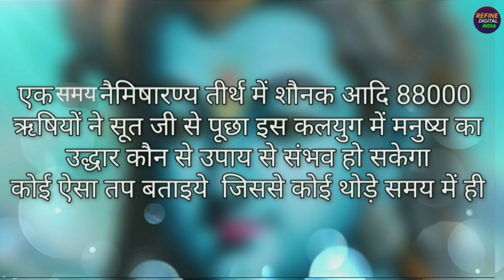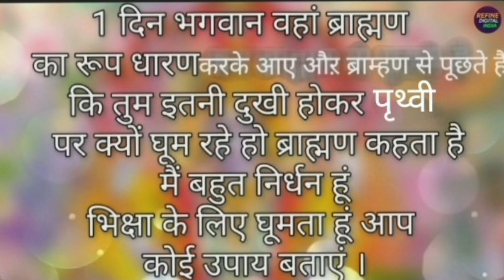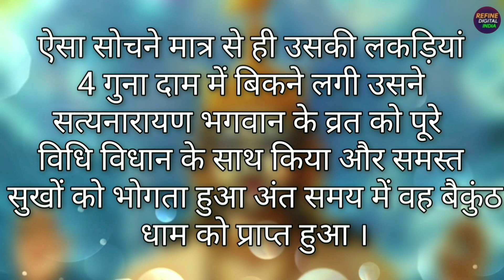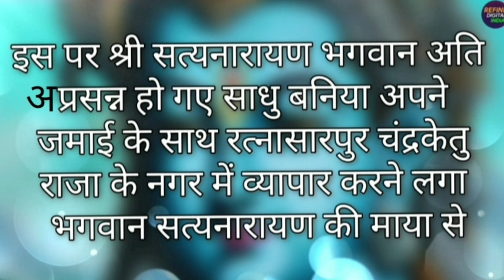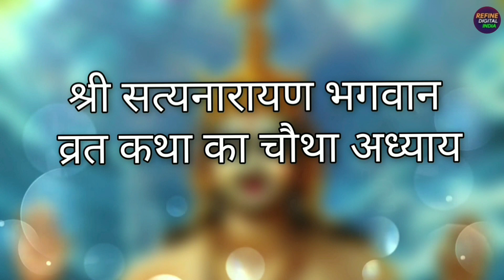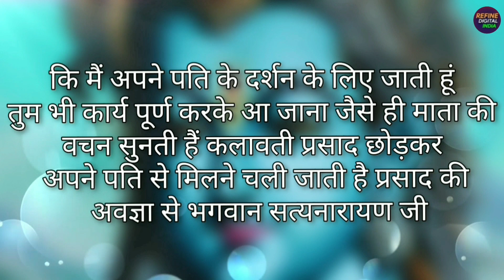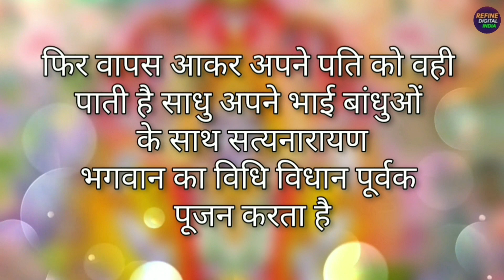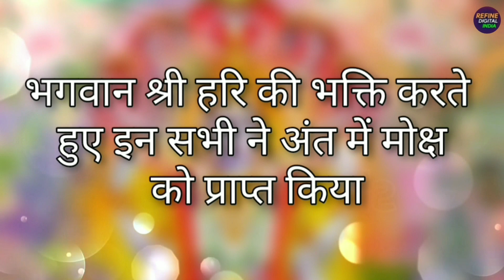सत्यनारायण कथा भाग्यशाली लोग ही सुन पाते हैं -Sampurn Satyanarayan Vrat Katha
Satyanarayan Vrat Katha ensures humen are blessed by health wealth prosperity and happiness. Lord Narayana will save you from all evils and problems of your life. Hindus all over the world know that lord Vishnu as the saviour of humanity.

सत्यनारायण की कथा में यह बताया गया है कि सत्य का जीवन मैं बहुत महत्व है यदि घर में सुख समृद्धि वैभव चाहते हैं तो हमें सत्यनारायण भगवान की कथा जरूर करनी चाहिए जब हम श्रद्धा भाव से कथा करते हैं तो विष्णु भगवान जी की एक विशेष कृपा हमें प्राप्त होती है विष्णु भगवान की संपूर्ण कथा सुनने से भगवान की कृपा दृष्टि प्राप्त होती है।

Content:- Satyanarayan Katha
Singer:- Dolly Sharma Rajasthani
Label:- Refine Digital India
Copyright:- Refine Digital India